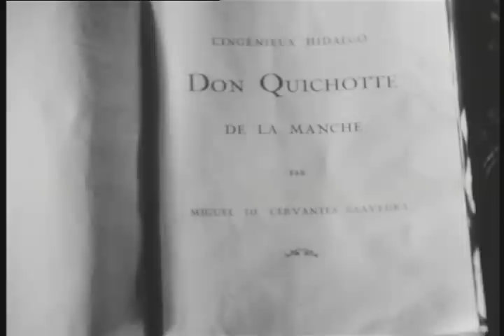Feodor Chaliapin - Don Quixote's Death (final scene)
Don Quixote (1933)

Director: George Wilhelm Pabst
Music composed by Jacques Ibert